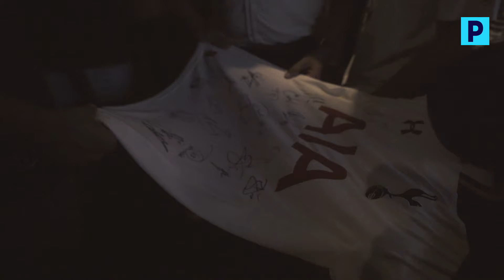FANS REACT: Spurs suffer The Blues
A thrilling FACup semi-final was made even more exciting by the brilliant Mumbaikars of Chelsea FC India Supporters Club and India Spurs. Who will lift the trophy?

At SPF, we thrive to build the LARGEST COMMUNITY OF FOOTBALL FANS and in turn make Indian football resonate with people around the world. We know Indians love football, we know how good our football team can be. We also know the pain of staying up till 3 am to watch our favourite teams play... those guilty pleasures.

This channel is yours as much as it is ours. Let's shout it out to the world that INDIANS LOVE FOOTBALL! SHARE your footballing videos & GET FEATURED.